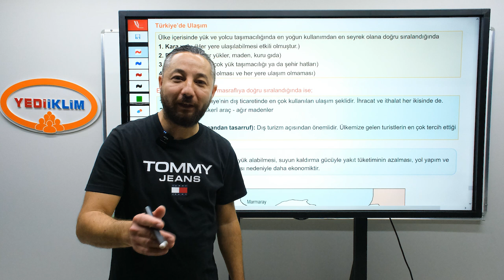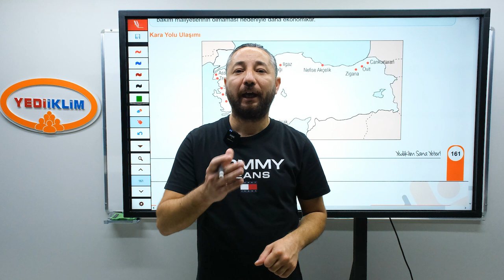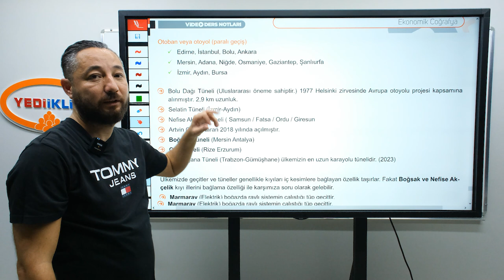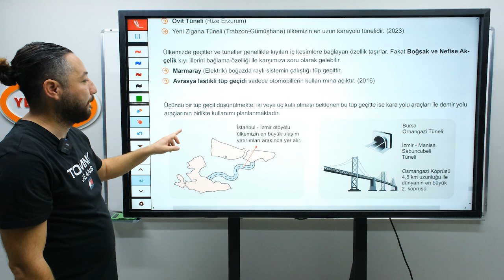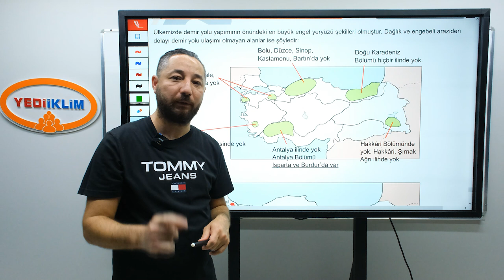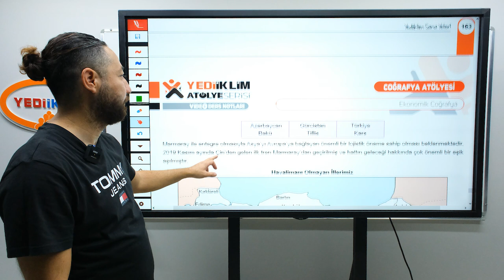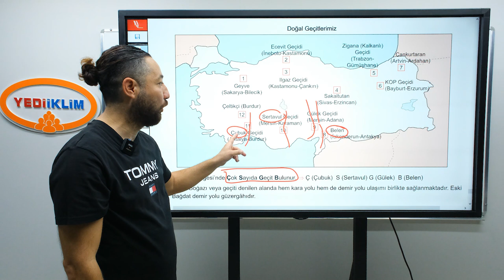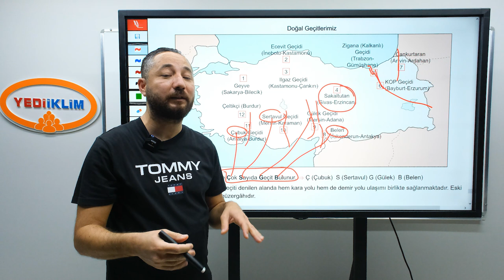52 - Türkiye'de Ulaşım 1. Bölüm - Hakan TOPCAN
2025 KPSS Konu Anlatımları ve Soru Çözümleriyle ATANACAKSIN!

yediiklimileyalnizdeğilsin Serimizin Konu Anlatım Videoları Sizlerle